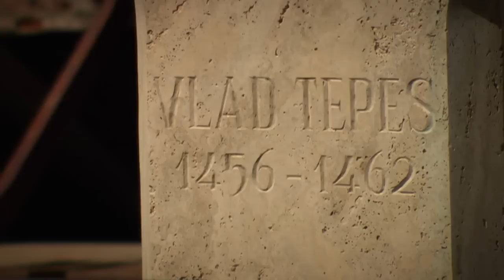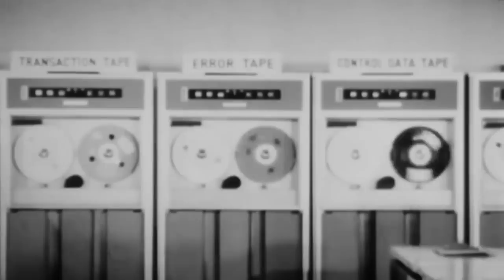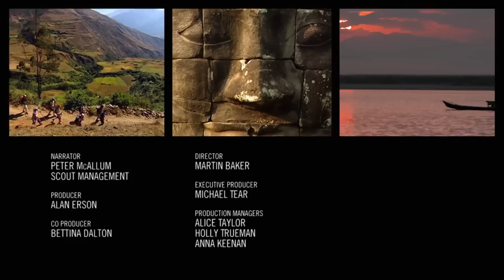Iconic Buildings | World's Greatest Season 4 | PBS America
In construction, all buildings must break ground, but only a select few can be groundbreaking. Vastly different in shape, size and function, these diverse buildings prove there is no recipe for greatness, just the fundamental ingredients of vision, bravery and imagination.

The world is full of inspiring places just waiting to be discovered and explored. World’s Greatest goes on a breathtaking journey around the planet, revealing the best cities, natural wonders, animal encounters, journeys and adventures, monuments and islands.